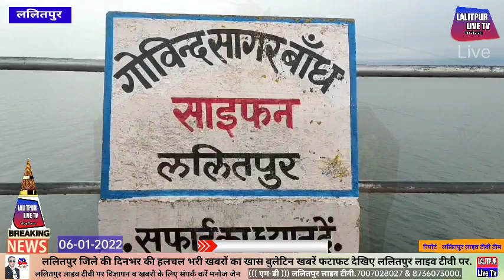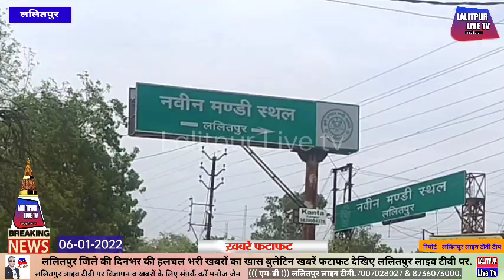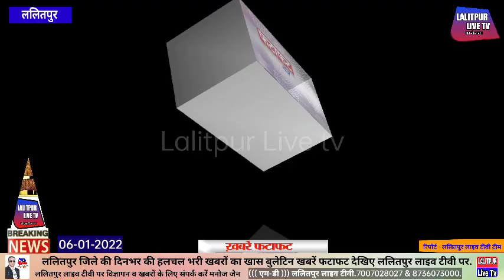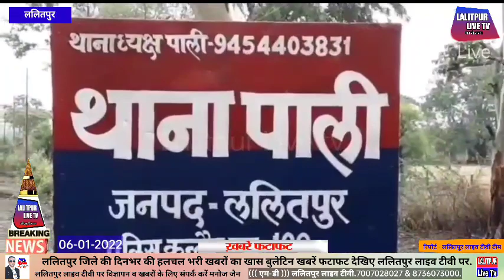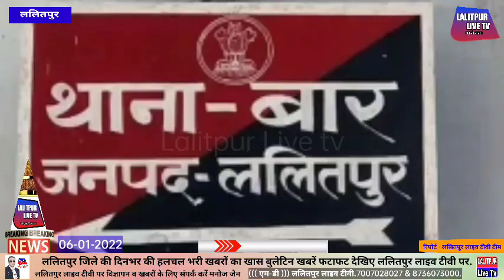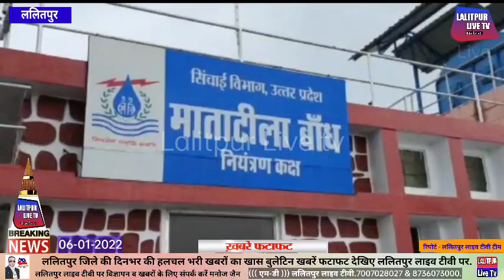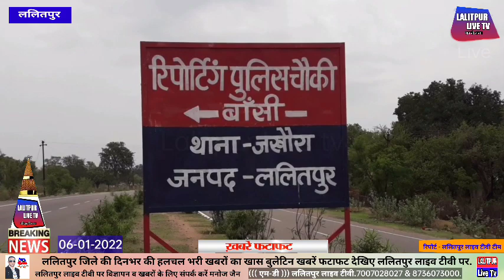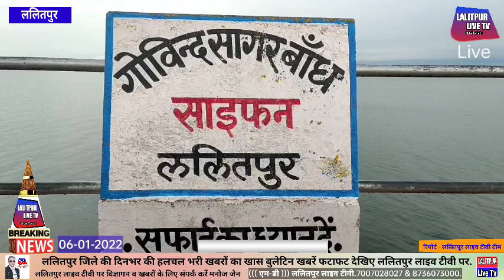06-01-2022 Lalitpur Live Tv ललितपुर जिले की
दिनभर की प्रमुख व खास खबरों का बुलेटिन खबरें फटाफट देखिए अब रोजाना ललितपुर लाइव टीवी पर.